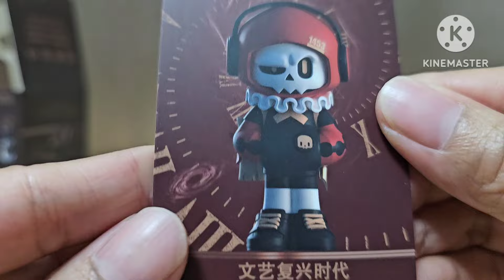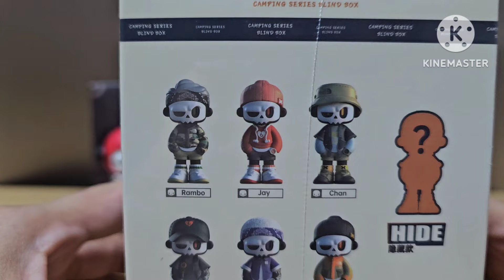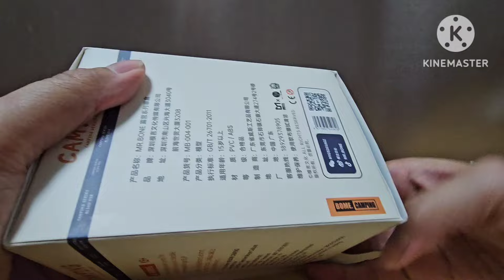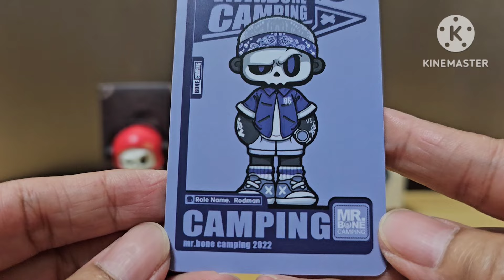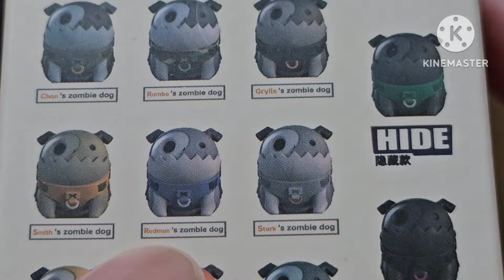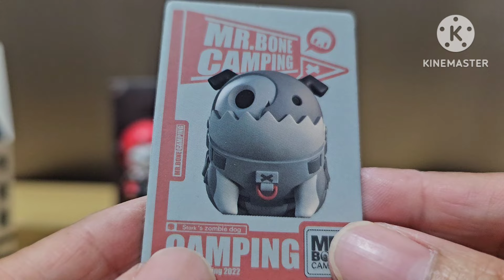แกะกล่อง EP.154 MR.BONE CAMPING กับเอาให้ครบ Time travel 😁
ต่อกันอีกนิดกับ Mr.Bone ซีรีย์ Camping ที่มาพร้อมน้องหมาซอมบี้ตัวเล็กราคาใหญ์ 🤣และไปตามมาจนครบกับซีรีย์ Time Travel